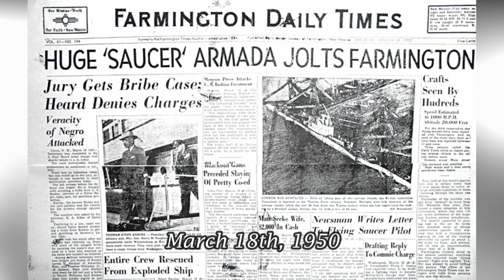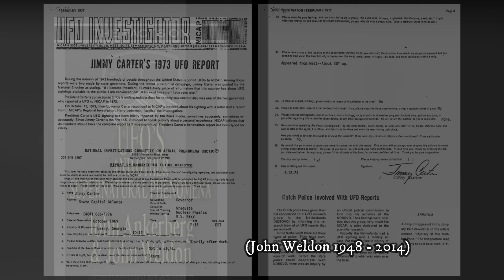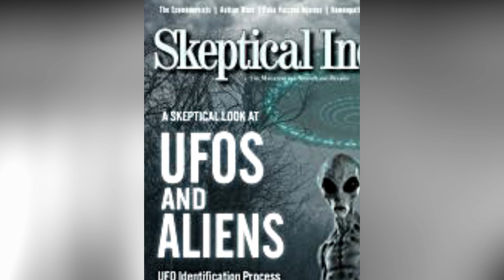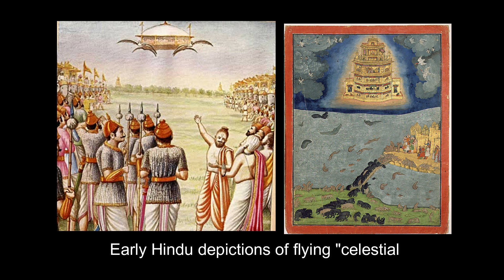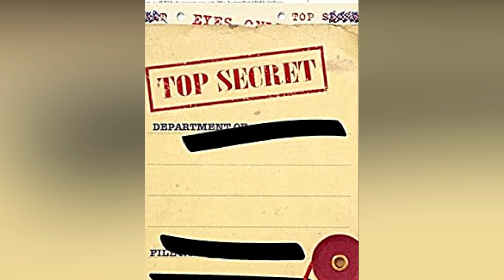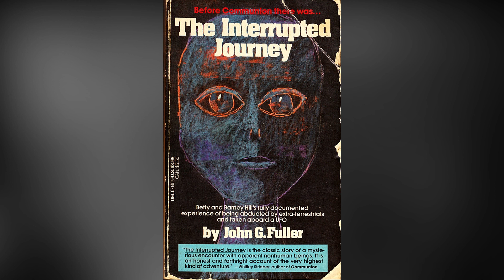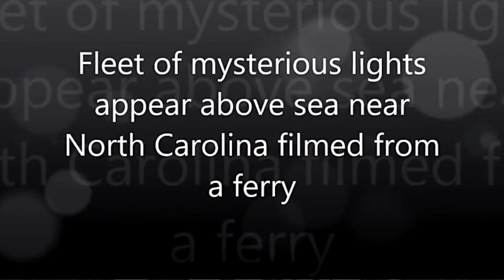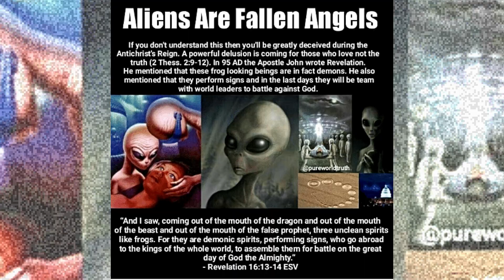Dr Walter Martin UFOs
The Late Dr. Walter Martin (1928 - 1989) delivered this rare sermon on UFOs and what the Christian response should be.